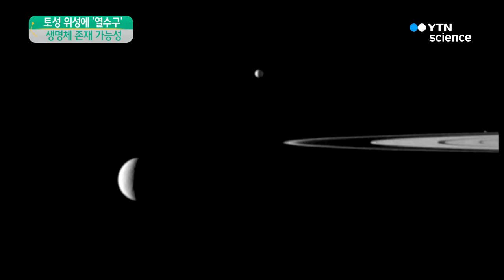나사 토성의 위성 내부 바다에 생명체 존재 가능성